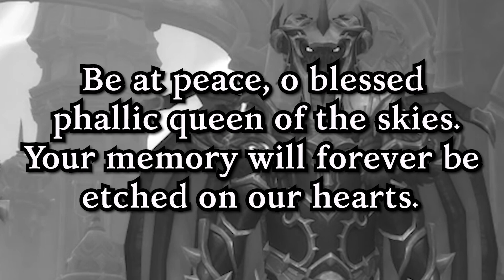IN MEMORIAM: Rest in Peace, Dildowing